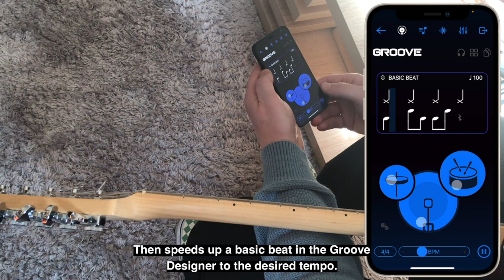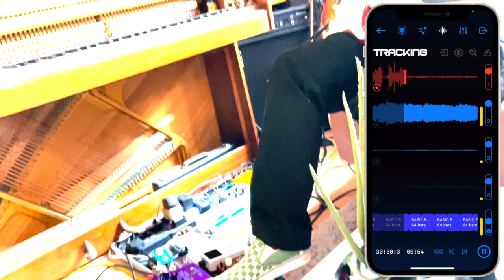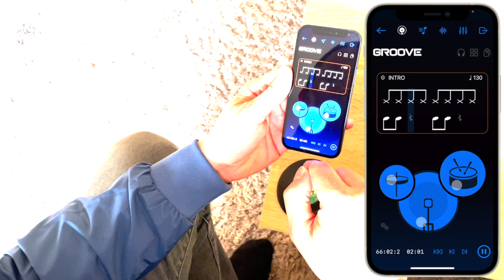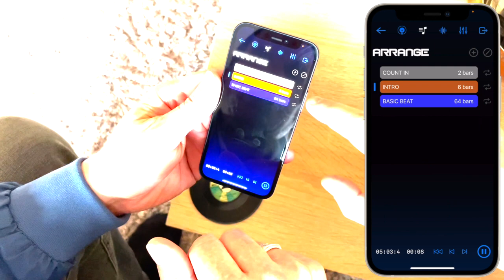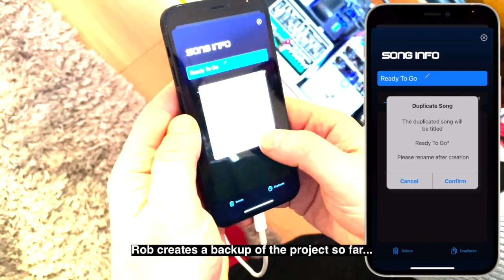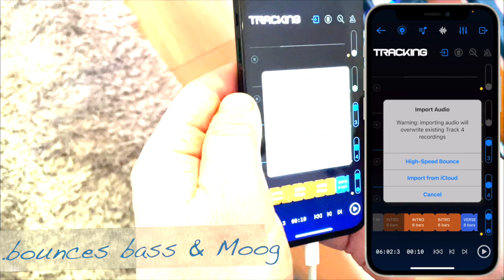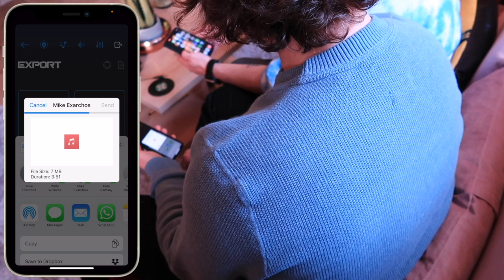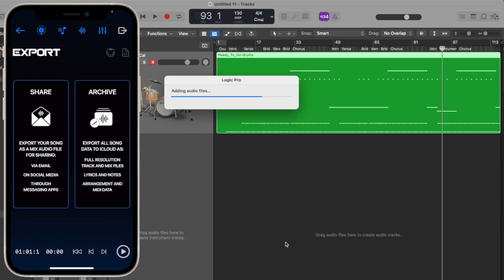Making the Songzap Demo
Watch us make FET 47's 'Ready To Go' single using Songzap!

Songzap’s developers are musicians, producers and educators, who have passionately created Songzap with the intention to empower songwriters, musicians, producers, MCs and all music artists. We have endeavoured to provide easily accessible features that support songcraft and promote effective pre-production tasks, and we use the app ourselves regularly in our creative music practices.

When you download Songzap, it comes loaded with a multi-track demo version of one of our own songs, ‘Ready To Go’, which is part of our the band FET 47’s catalogue. (You can go find FET 47 on all social media and music streaming platforms, where you’ll see the Songzap developers in a totally different light!)